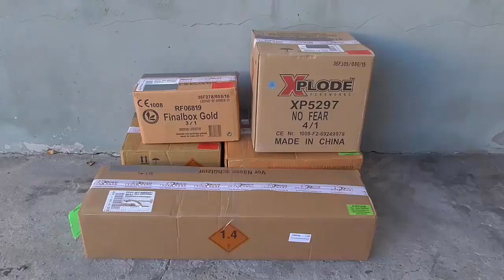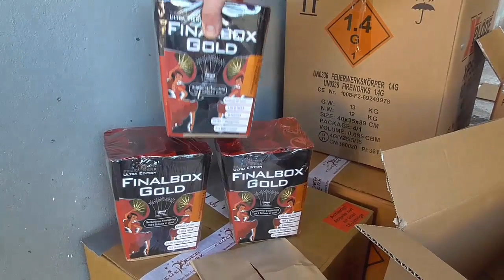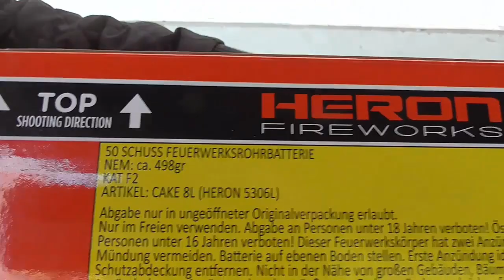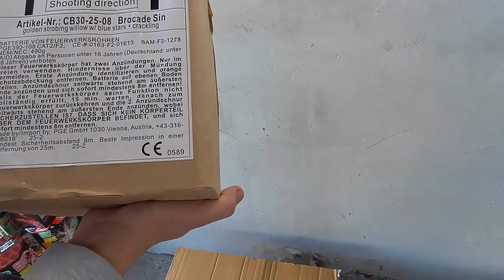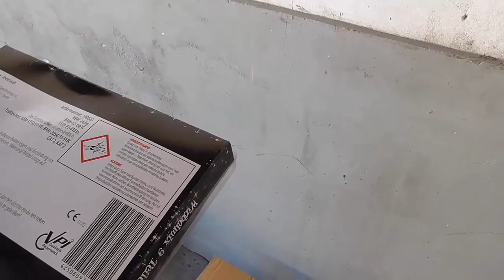! UNBOXING ! 450€ RÖDER-FEUERWERK BESTELLUNG 2016/2017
Endlich ist unsere Onlinebestellung da! Wie jedes Jahr haben wir bei dem Feuerwerkshändler unseres Vertrauens, Röder Feuerwerk, bestellt! Insgesamt haben wir circa 450€ ausgegeben und erhielten letzendlich 5 Pakete, welche insgesamt 48 Kilo wogen.

► Freuen uns über jeden Daumen und jeden Kommentar !

Das gezeigte Video soll einzig und allein zu Aufklärungszwecken über die frei erhältlichen Feuerwerksartikel dienen und gleichzeitig über die Gefahr der gezeigten Produkte aufklären. Es soll nicht zum Kauf solcher Artikel anregen oder animieren. Die Tätigkeiten in diesem Video sind nicht zur Nachahmung empfohlen. Ich bin für Extremismus jeglicher Art nicht verantwortlich und distanziere mich davon!